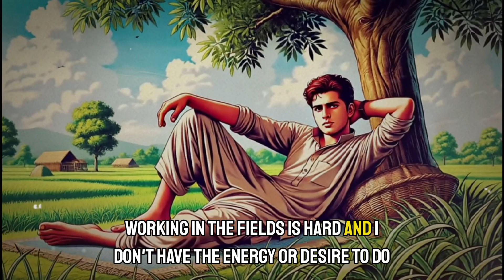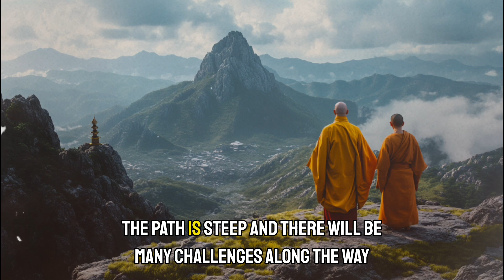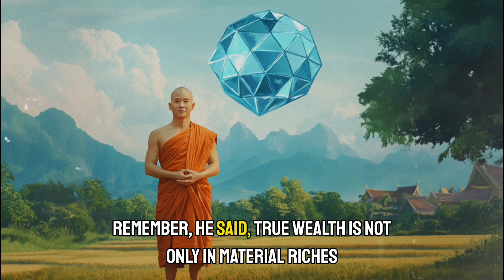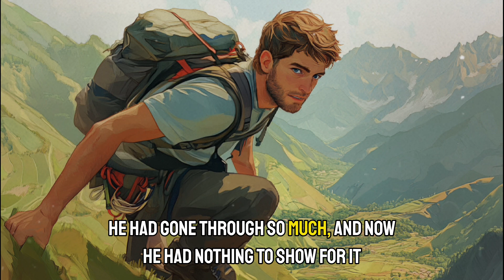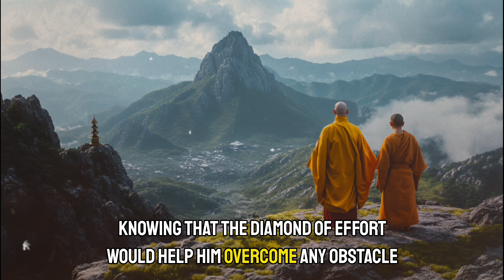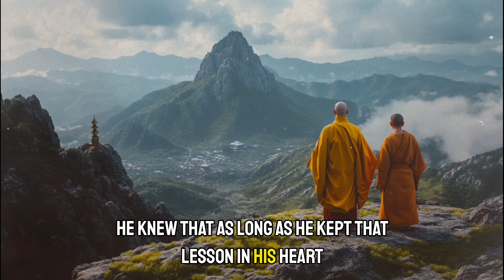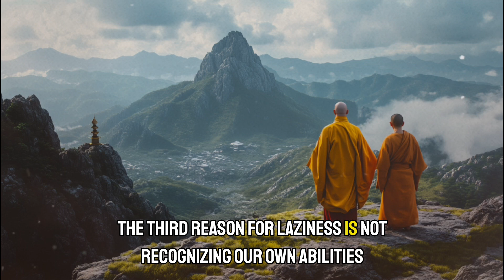How To Get Rid Of Laziness And Develop Discipline | Lazy Wisdom Tale From Buddhism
🌟 **In this inspiring video, we explore the transformative journey of a young man known for his laziness, who learns a profound lesson about the value of effort and determination.** 🌟

🌳 Set in a peaceful village, the story begins with the young man’s daily routine of idleness under a large tree, oblivious to the busy lives of the hardworking villagers. His life takes a turn when a wise monk 🧘‍♂️ visits the village and plants the seed of ambition by telling him about a hidden diamond 💎 behind a towering mountain. ⛰️

🔥 Motivated by the prospect of wealth, the young man embarks on a challenging journey up the mountain, facing physical exhaustion 😓 and doubts along the way. Despite the hardships, he perseveres, driven by the hope of finding the precious diamond. 💪 Upon reaching the cave, he discovers that the treasure he was seeking wasn’t a physical object but the strength, diligence, and resilience he gained through his journey. This realization shifts his perspective, revealing that the true reward lies in the effort and growth he experienced. 🌱

Through this powerful narrative, we are reminded that laziness often stems from a lack of motivation, easy options, and underestimating our own abilities. By setting clear goals 🎯 and challenging ourselves, we can unlock our potential and achieve greatness. ✨ The story emphasizes that the real treasure in life is not material wealth but the personal growth and fulfillment that come from overcoming challenges with determination and hard work. 💼💪